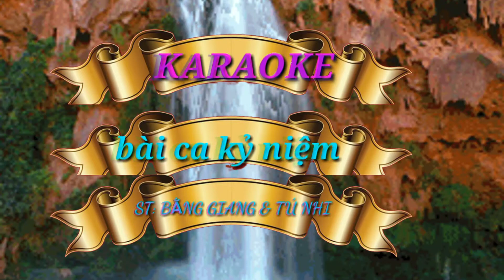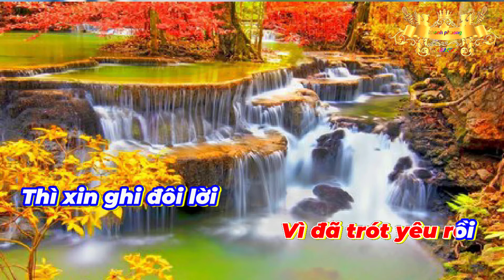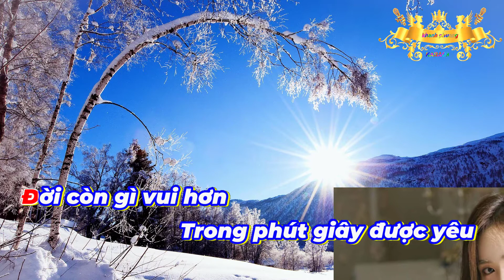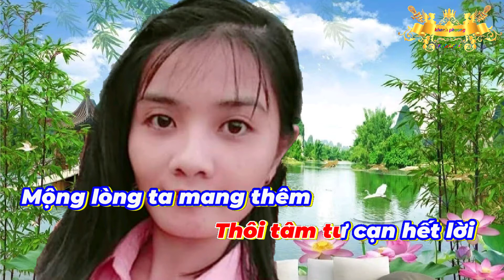karaôkê karaoke bài ca kỹ niệm karaôkê bài ca kỷ niệm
karaoke karaôkê bai ca ki niem